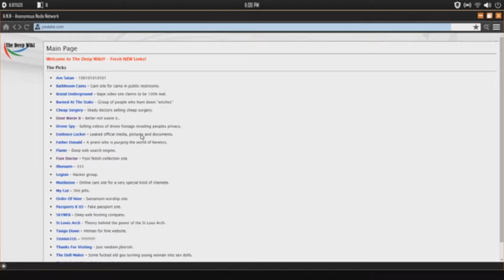buck gets fbi'd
fbi be like